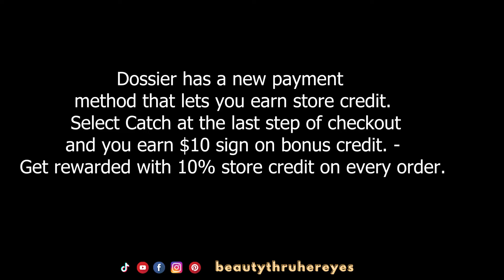Outre Perfect Hairline Synthetic Hair HD Lace Wig - FREYA | Beauty Thru Her Eyes| ft Dossier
Outre Freya Wig perfect hairline 13x6 Freya Review
Link to Purchase

Dossier has a new payment method that lets you earn store credit.
Select Catch at the last step of checkout and you earn $10 sign on bonus credit. - Get rewarded with 10% store credit on every order.

♡ CHAPTERS
00:00 -- Slay Intro
03:02 -- Install
13:18 -- About the wig
14:36 -- Overall Thoughts
●▬▬▬▬▬▬▬▬▬▬▬▬ SHOP MY LOOK ▬▬▬▬▬▬▬▬▬▬▬●
Oil-Free Wig Shine
Edge Control
Ebin Bond Adhesive Spray
Hair Wrap
Wig Grip
Edge brush
Bead Head TIGI
Got2B Spiking Glue
Hot Comb
Detangler Brush
Perfect line grid concealer real scalp
●▬▬▬▬▬▬▬▬▬ ♡ LET’S BE FRIENDS ♡ ▬▬▬▬▬▬▬▬▬●

wigtypes
outre freya
outre perfect hairline freya
 outre lace front wig perfect hairline 13x6 freya
 outre freya wig